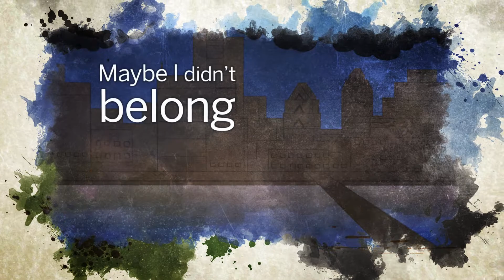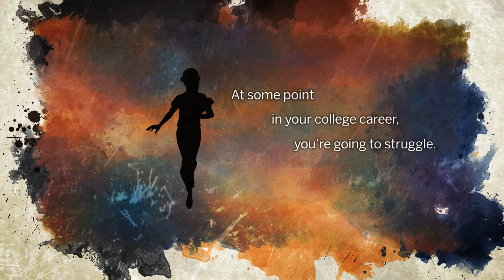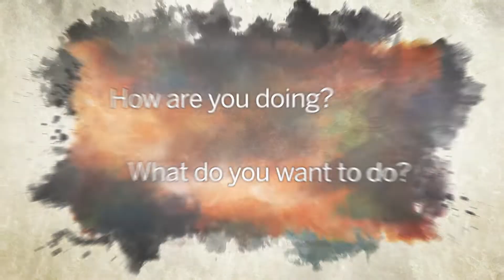The Equal Opportunity in Engineering Program (EOE) at the Cockrell School of Engineering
Established in 1970 by Texas Engineering, the Equal Opportunity in Engineering Program (EOE) promotes the recruitment and academic development of historically underrepresented populations of students.

EOE provides opportunities for these students by increasing awareness of engineering to diverse pre-college students, promotes excellence in academics to increase retention and graduation and develops leadership and professionalism for success in a global workforce.

EOE actively works toward cultivating an inclusive network in the Cockrell School of Engineering that reflects the diversity of the population within the state of Texas.